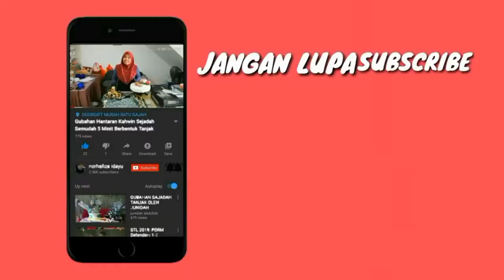Gubahan Orkid Paling Simple di Musim PKP